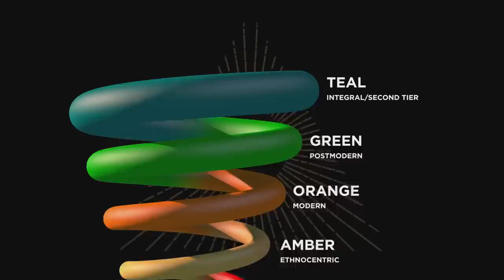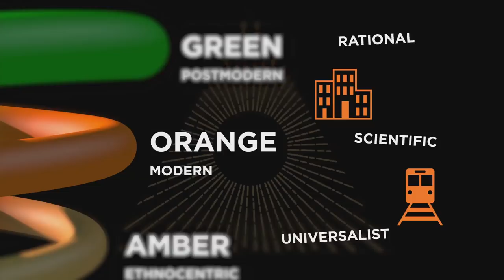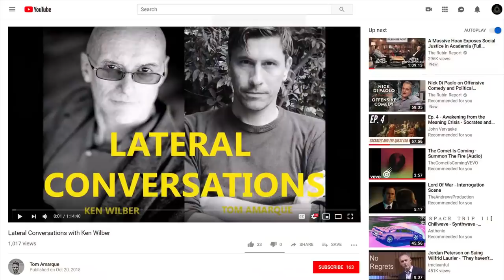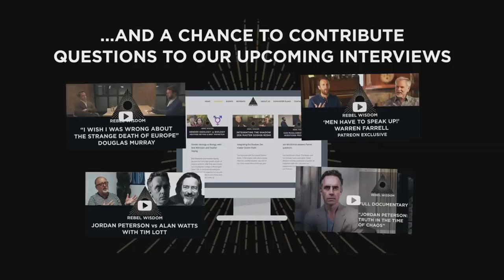Ken Wilber: The Intellectual Dark Web, an Integral Conversation?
What is the Intellectual Dark Web, and what does its emergence signify? It's the name given to a group of alternative media personalities - from Joe Rogan to Sam Harris and Jordan Peterson. New York Times article here:

But could it also be a spontaneous emergence of a new - and more highly evolved - level of consciousness into the media landscape?

The Integral philosopher Ken Wilber has been predicting the emergence of a new way of thinking since the 90s - one that embraces paradox and nuance, and lets go of the ideology and fixed thinking of the past - an "integral" consciousness.

He believes that the Intellectual Dark Web is the start of a genuinely next level - or Integral - conversation.

This is one of several films with Ken Wilber on Rebel Wisdom.

Rebel Wisdom is a media platform making films about the biggest subjects.

To join the conversation, connect with other Rebellious Thinkers, and feed in questions for our next interviews, become a supporter

Ken Wilber and his team have created a series on Jordan Peterson & the Intellectual Dark Web